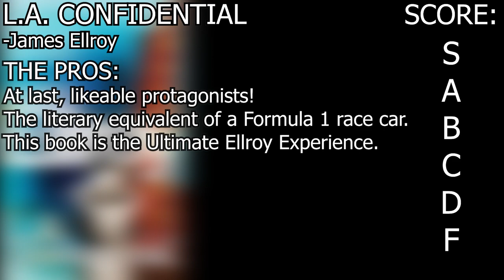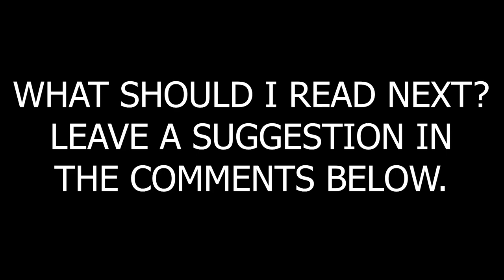A Modern Crime Classic! (L.A. Confidential Review) |Time Trial Book Reviews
Today's book is L.A. Confidential by James Ellroy.